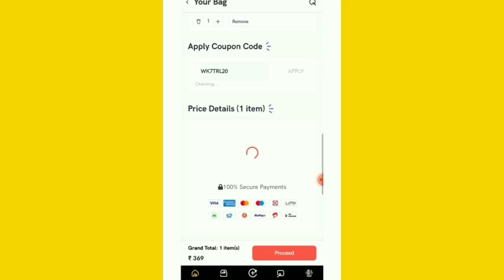vaccination শেষ আর স্মার্ট watch ⌚ ta কোনখান থেকে কিনেছি 🙂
WK7TRL20 এই কুপন কোডটি ব্যবহার করুন ,আর পেয়ে যান 20% ছাড়(কোনও ন্যূনতম কার্ট ভ্যালু নেই)